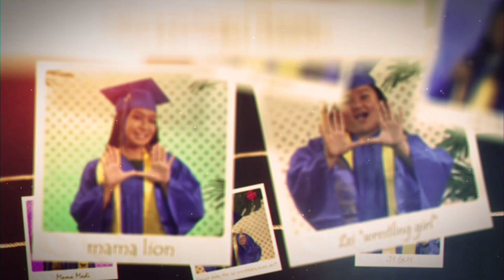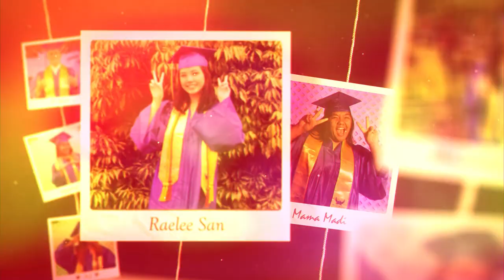"2020 is Graduating" by Sky Domingo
This original song was written by Hilo High School student Sky Domingo for the Class of 2020. The lyrics in her song is inspired by the emotions and feelings the Class of 2020 must have experienced being stripped of their final quarter of high school. However, as a community, we will indeed scream at the top of our lungs: CONGRATULATIONS CLASS OF 2020!

Hilo High School
556 Waianuenue Avenue
Hilo, HI 96720